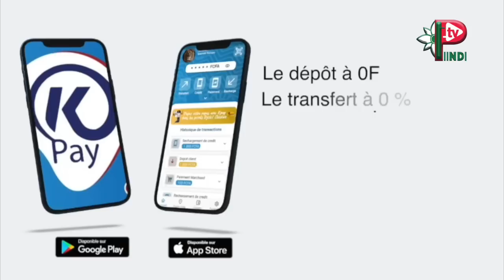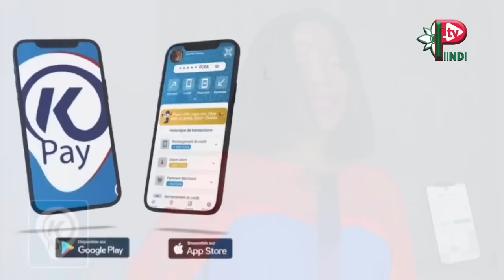REVUE DES TITRES DU 16 MAI 2023